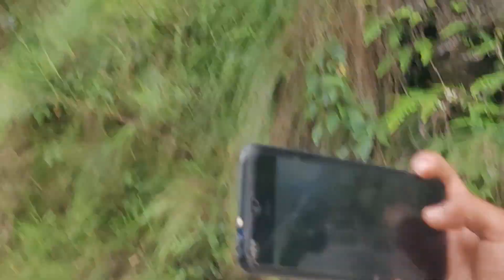Arniko Highway, Bhotekoshi Update 2081/04/02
Arniko Highway, Bhotekoshi, Sindhupalchok
2081/04/02